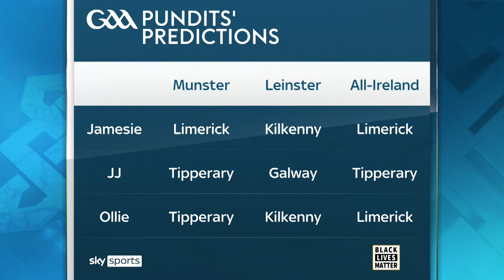Hurling Championship predictions! | GAA: Inside the Game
Sky Sports hurling analysts JJ Delaney, Ollie Canning and Jamesie O’Connor give their predictions for the All-Ireland Championship, and preview Dublin vs Laois and Clare vs Limerick this weekend.